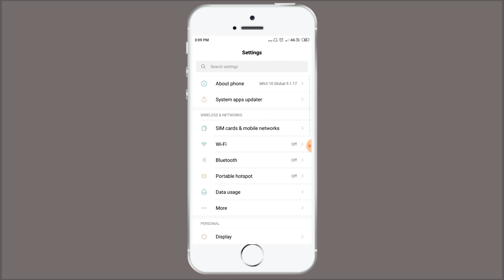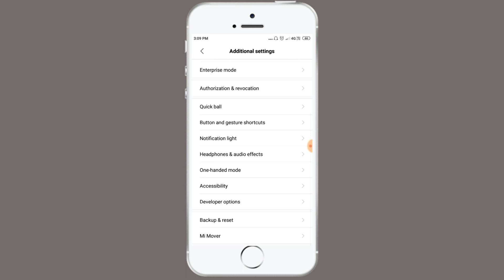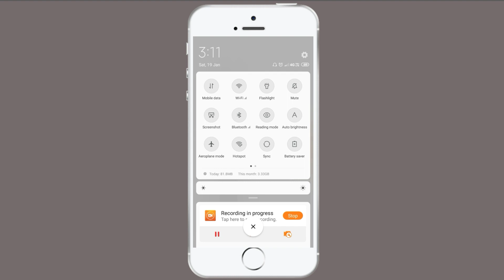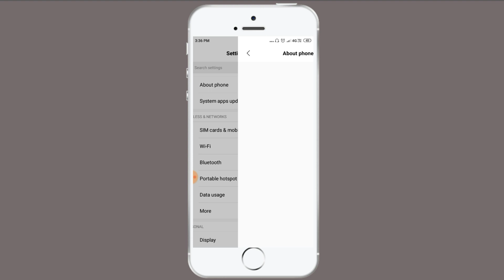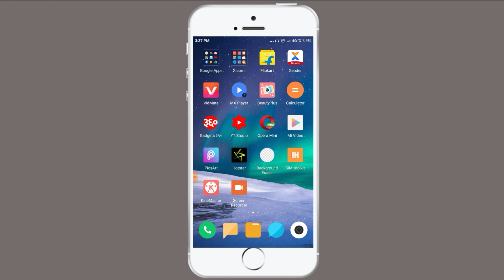Apne Mobile Ki Battery Life Ko Kaise Badhaai | How To Save Battery On Android Phone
Namshkar doston Mera Nam hai Raja Rawani Or aap dekh Rhe ho The Technical King channel.

Doston aaj mai apko bataunga ki aap apne mobile ke battery life ko kaise badha sakte ho.. Aaj mai apko kuch Tips bataunga jinhe follow karke aap phone ki battery life ko badha sakte ho To jada janne ke liye is video ko pura dekhye. Dhanyavaad 🙏🙏🙏🙏🙏🙏🙏

My Gears